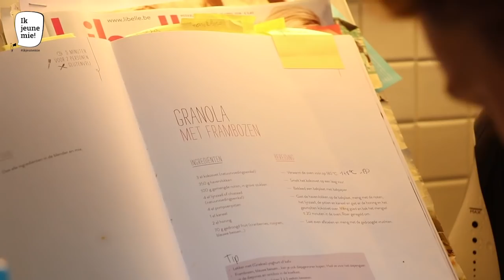Wie is Louise Carton? | Een portret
Wij zijn trots om te mogen samenwerken met iemand zoals Louise Carton. Om haar meer bekendheid te geven, sloegen onze content creators de handen in elkaar om een mooi portret samen te stellen.